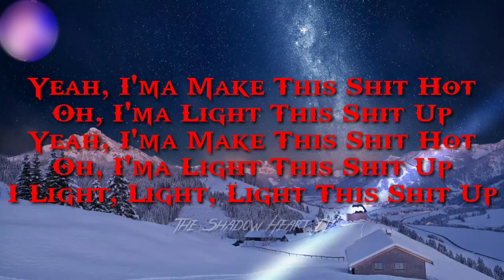NEFFEX - Light It Up • Ringtone || Copyright Free Ringtone || The Shadow Heart YT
Neffex - Light It Up Ringtone By The Shadow Heart || Copyright Free Ringtone

**Subject: Credits Required**

Hi Creators!

I’m So Glad You’re Considering Using My Edited Music In Your Project! I Would Truly Appreciate It If You Could Provide Proper Credit By Mentioning My YouTube Channel And The Title Of My Edited Music Along With A Link. This Gesture Not Only Supports My Work But Also Helps Your Audience Discover More Of My Music.

Thank You For Your Kindness And Support! I Can’t Wait To See How My Edited Music Enhances Your Project!